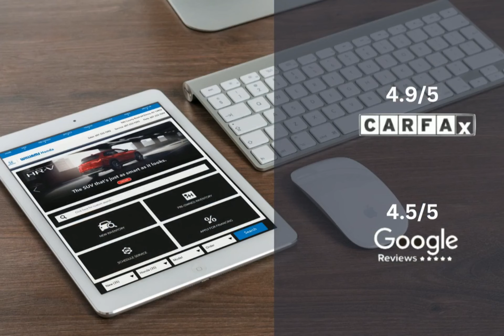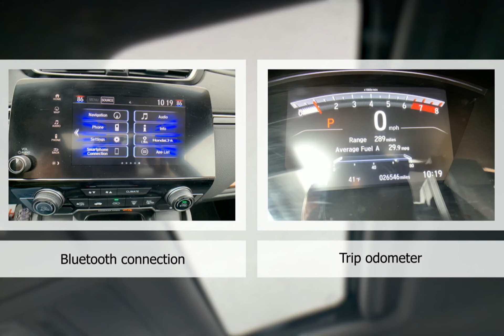2021 Honda CR-V HT12603A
2021 Honda CR-V HT12603A